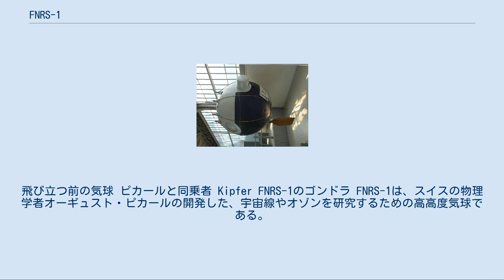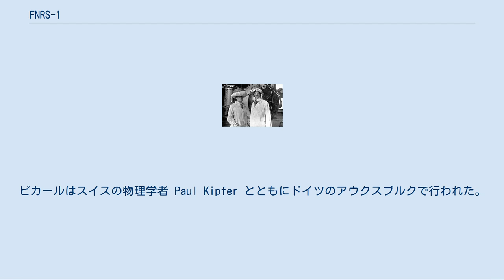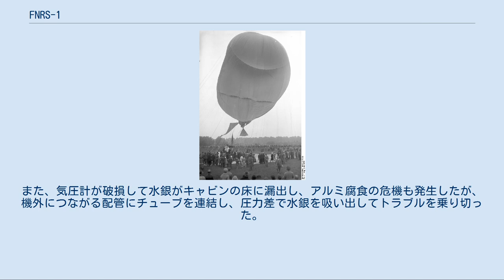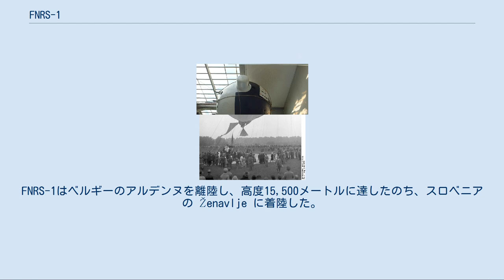FNRS-1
飛び立つ前の気球 ピカールと同乗者 Kipfer FNRS-1のゴンドラ FNRS-1は、スイスの物理学者オーギュスト・ピカールの開発した、宇宙線やオゾンを研究するための高高度気球である。
ベルギー国立科学研究基金（FNRS）からの資金援助を受けて製作された。
 水素ガス気球で、球体は木綿とゴムで作られており、外径30メートル、容積14,130メートル、有効荷重1000キログラムであった。
ゴンドラはアルミニウム製の外径2.1メートルの球体で、2人乗りだった。
 酸素供給装置を備え、気圧を一定に保つために内部に気密ハッチが付いていた。
当時、アルミの加工技術を持っていた工場はビール工場しかなかったため、ゴンドラの製作はビール工場のエンジニアによって行われた。
 FNRS-1の初飛行は1931年5月27日に行われた。
ピカールはスイスの物理学者 Paul Kipfer とともにドイツのアウクスブルクで行われた。
 水素注入中に起きた突風により輸送車からゴンドラが滑落し破孔が生じていたが、ピカールたちが搭乗すると彼らが知らないうちに係留索が切り離され、機体の確認する間もなく不意の出発となってしまった。
高度4,000メートルでキャビン内の気圧が外と同じ事実に気が付き、応急処置で事なきを得る。
高度15,000メートルに達し、上昇を抑制するために水素を放出しようとしたところ、制御用のロープが切断してしまい気球は下降不能に陥った。
また、気圧計が破損して水銀がキャビンの床に漏出し、アルミ腐食の危機も発生したが、機外につながる配管にチューブを連結し、圧力差で水銀を吸い出してトラブルを乗り切った。
 漂流状態になった気球は高度15,780メートルの成層圏に達したのち、夜間の寒気によって気嚢が収縮して下降を始め、 17時間後（翌28日）、オーストリアのチロル州オーバーグルグルの氷河に着陸した。
これは世界初の気球による成層圏到達であり、ピカールはこの業績によりハーモン・トロフィーを獲得した。
 しかし、一連の緊急事態の対応に忙殺されたために、肝心の宇宙線に関する測定は満足にできなかった。
ピカールは帰国後、すぐに再挑戦の計画を立てた。
 2度目の飛行は1932年8月18日に行われた。
ピカールはベルギーの物理学者 Max Cosyns とともに、スイスのデューベンドルフを離陸し、高度16,201メートルに達して自らの高度記録を更新したのち、12時間後にイタリアのガルダ湖附近に着陸した。
 最後の飛行は1934年8月18日に行われた。
このときはピカールは搭乗せず、飛行はコーシンスと学生の Nérée van der Elst によって行われた。
FNRS-1はベルギーのアルデンヌを離陸し、高度15,500メートルに達したのち、スロベニアの Ženavlje に着陸した。
移動距離は1,800キロメートルだった。
 ピカールはその後も気球に乗り続け、計27回の浮上の最高記録は23,000mであった。